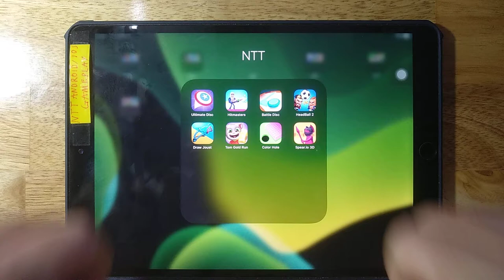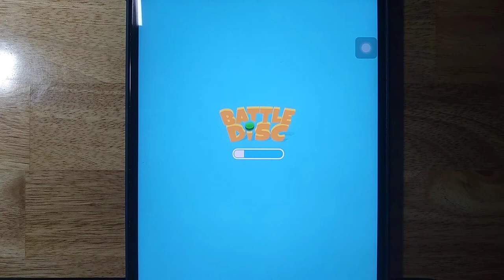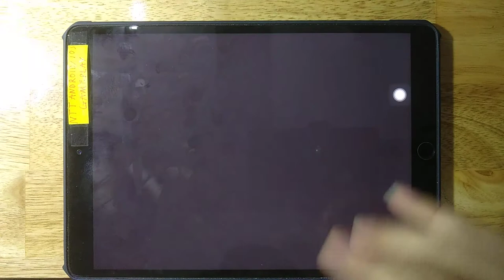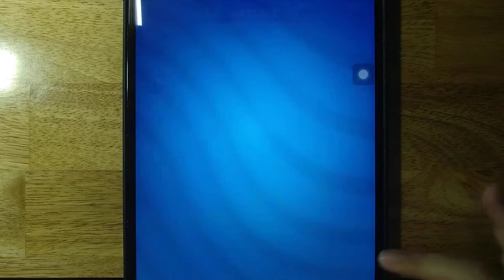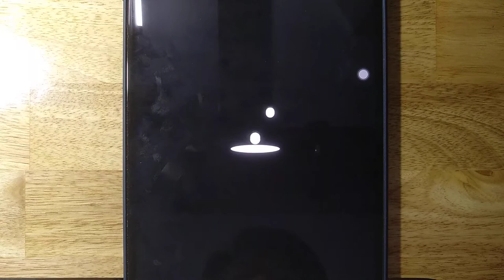Ultimate Disc, Hitmasters, Battle Disc, Spear io 3D, Tom Gold Run, Color Hole, Draw Joust, Head Ball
Ultimate Disc, Hitmasters, Battle Disc, Spear io 3D, Tom Gold Run, Color Hole, Draw Joust, Head Ball 2

Android GamePlay
iOS GamePlay
iPad GamePlay
GamePlay Walkthrough